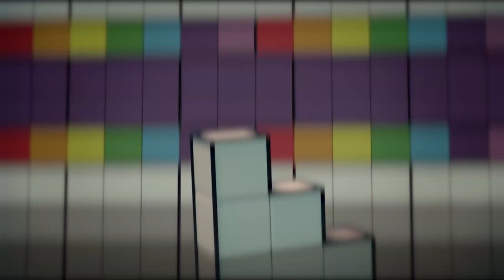Top Moment | Top Crazy Moments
What crazy fun have the Alphablocks and Numberblocks been up to? Let's go to Alphaland and Numberland and join in the top crazy moments!